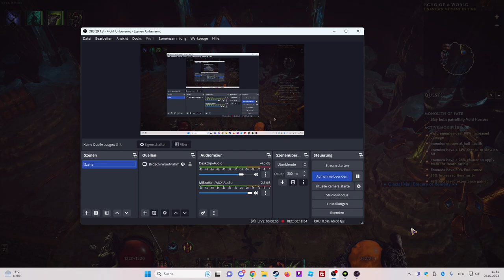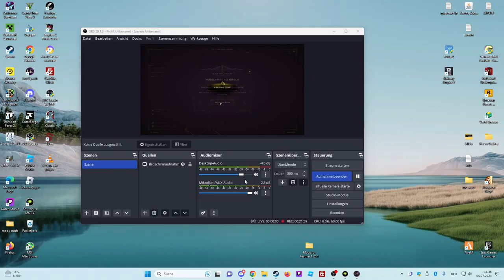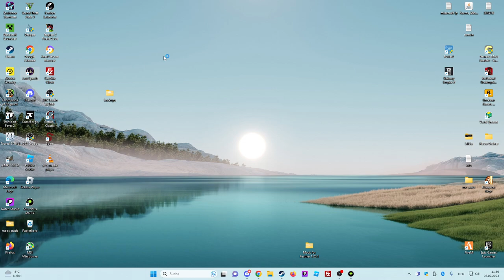Last Epoch Rising Flames 0.9.1 Gameplay Deutsch #46: Eisranken Druide + Eis Blut und Gegner ist tod!